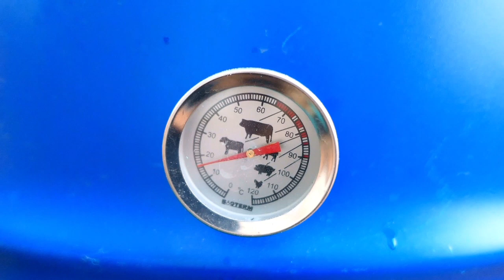Pfefferbeißer Rohesser, unseres Lieblings Salametti.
Rezept: Marios Pfefferfresser unseres Lieblings Salametti.
press the dial for subtitles in your language!
600 g Schweineschulter
400 g Schweinebauch
24/26 Saitling
Gewürze pro kg:
23 g Nitritpökelsalz
2,5 g schwarzer Pfeffer
2,5 g weiser Pfeffer
0,5 g Macis
1 g Knoblauchpulver
1 g Paprika scharf -edelsüß
1 g Traubenzucker
0,5  g Ascorbinsäure
2 g Kardamom
0,5 g Kümmel
Wer möchte, kann auch noch
1 g Chilipulver dazugeben.

Die Schafsaitlinge im lauwarmen Wasser 30 Min. wässern.
Das Fleisch sollte gefroren, sein auf 0 °C gekühlt.

Gewürze abwiegen.
Salz getrennt beiseite stellen, da dieses erst später zugegeben wird.
Speck und Fleisch durch die große Lochscheibe lassen.
Dann die Gewürze unter das Brät mengen und das Brät,
ein noch einmal durch die mittlere Lochscheibe wolfen.

Das Brät etwas bindig mengen, es sollte lediglich binden.
Zu Ballen formen und in den Wurstfüller schmeißen,
somit werden Lufteinschlüsse vermeiden.

Das Brät in Schafsaitlinge 24/26 abfüllen und zu Würstchen abdrehen.
Abwaschen, Trocknen und um röten lasen bei 20 °C - 23 °C.
Die Luftfeuchtigkeit sollte ca. bei 80 - 90 % liegen.
Am anderen Tag kann schon geräuchert werden, je nach Farbe.
8 Stunden Kaltrauch bis 20 °C.
Da die Würste sehr dünn sind, reichen 8 - 18 Stunden Rauch völlig aus.
Nun wieder die Würste kalt hängen, aber nicht unter 16 °C, und auch nicht über
18 °C. ab und an etwas mit Wasser besprühen.
Nach 4 - 5 Tagen sind die Pfefferfresser fertig.
Wenn sie, sie gerne etwas fester haben möchten, lassen sie, sie einfach weiter trocknen.
Jeden Tag 1 - 3 x mit Wasser besprühen.
Man kann sie auch nach einer Woche in den Kühlschrank legen und weiter reifen lassen.
Viel Spaß und gutes Gelingen! marioschannel.

Besucht mich bei ❤️‍ alles für die Wurst und Brot backen.
[WERBUNG] hier gibt es einige Geräte und Hilfsmittel, die wir benutzen:
* Zum Shop

Dieses Video beinhaltet keine bezahlte Produktplatzierung. In diesem Video sind Marken und Produkte erkennbar, die mich durch meinen Alltag begleiten. Ich werde dafür nicht bezahlt, muss aber, um mich abzusichern, diesen Hinweis hier unterbringen, da die Rechtslage derzeit etwas unklar ist und ich Abmahnungen vermeiden möchte. Ich bekomme dafür kein Geld und alles gehört mir!

Die Haftung auf Schaden­ersatz wegen Verletzungen von Gesundheit, Körper oder Leben und grob fahr­lässiger und/oder vorsätzlicher Verletzungen meiner Pflichten als YouTuber bleibt uneinge­schränkt.
Freie Musik von YouTube -Audio – Mediathek
As You Fade Away - NEFFEX .mp3